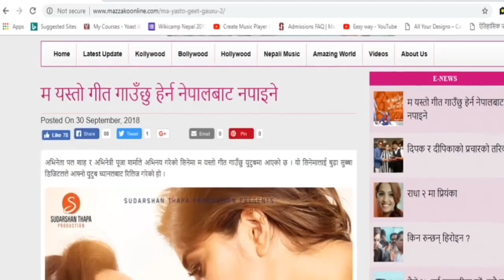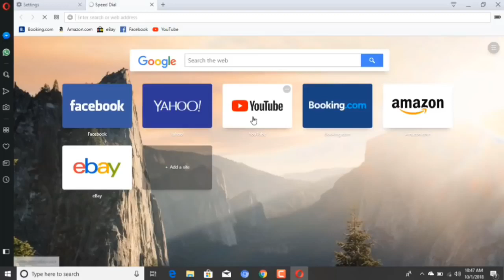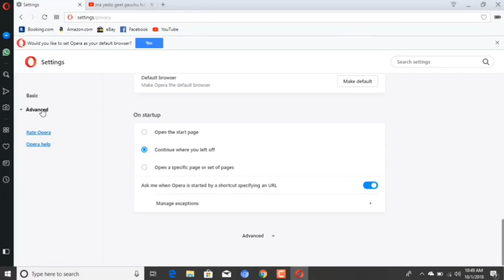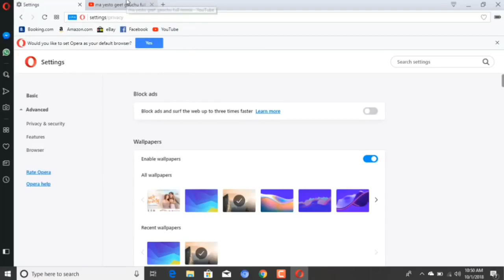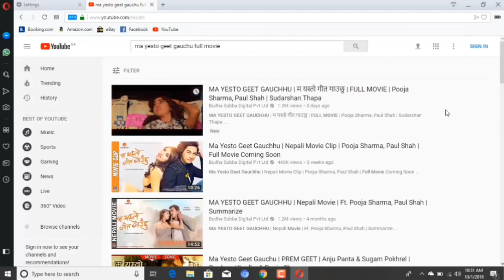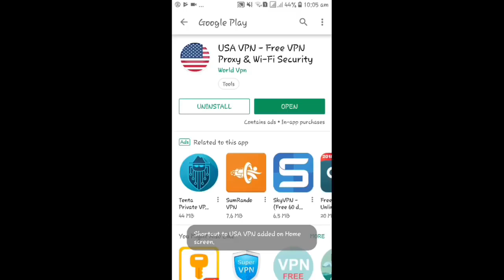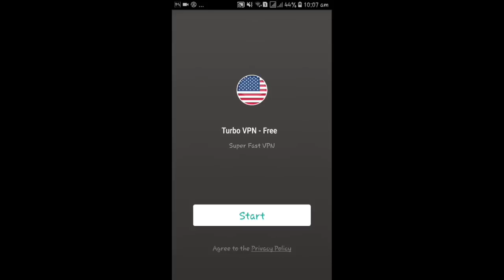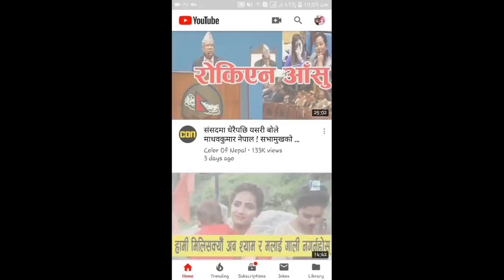Ma Yesto Geet Gauchhu | Nepali Movie Clip | Pooja Sharma, Paul Shah | Full Movie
All about knowledge :
Hey friends I am using these products’ for knowledge videos and I hope u take something in this video
Ma Yesto Geet Gauchhu | Nepali Movie Clip | Pooja Sharma, Paul Shah | Full Movie Coming Soon
Sudarshan Thapa Production Presents
A film by Sudarshan Thapa

Cast : Pooja Sharma, Paul Shah, Saroj Khanal, Rupa Rana, Rajaram Poudel, Mohan Niraula, Nabin Manandhar, Bikram Sen, Arjun Gurung
Producer : Sudarshan Thapa, Pooja Sharma
Story & Direction : Sudarshan Thapa
Screenplay / Dialogue : Sudarshan Thapa, Dinesh Neupane Cinematographer : Sanjay Lama
Editor : Pritam Pandey
Choreographer : Kabiraj Gahatraj
Background Score: Shailendra Pradhan(Babu)
5.1 Mixing : Amit Shrestha
Make Up: Saroj Pandey Hair : Gita Shrestha
Production Designer : Nabin Puri
Chief AD : Satyaraj Chaulagain
Vfx /Color Grading : Ananta Ghimire
Costume Designer : Bishwo Gautam
Post Production : Cinezone
Poster Designer : Aanand K. Maharjan
Distributor : Rekha Entertainment (Valley)  /  Byankates Entertainment (Out of Valley)
Brand Manager: Atul Mainaili
Media Co-ordination: Dinesh Sitaula/ Bijay Aawaj
Theatrical Trailer: Shahil Khan
© by Budha Subba Digital Pvt.Ltd.